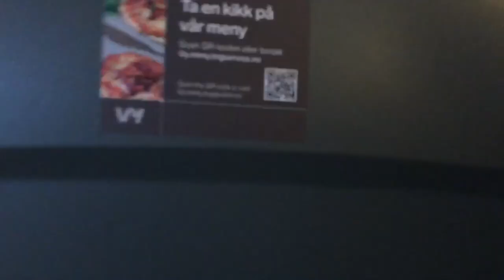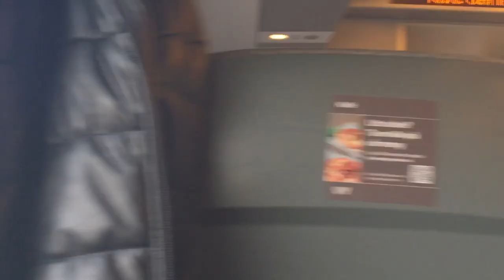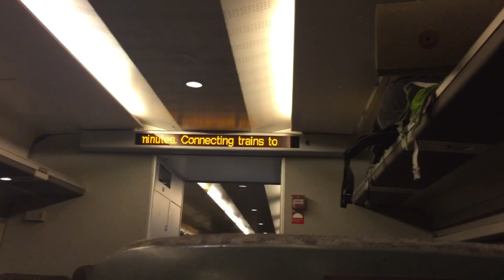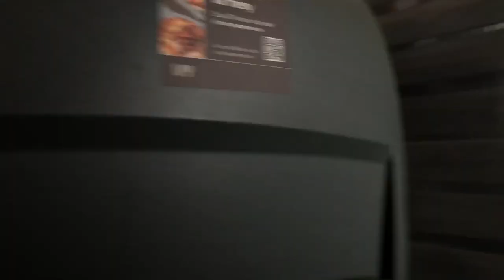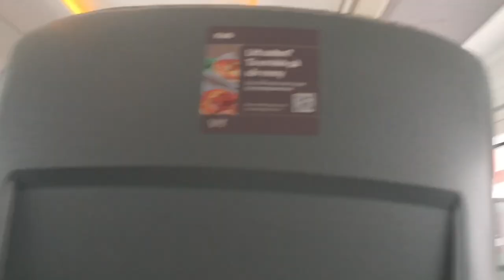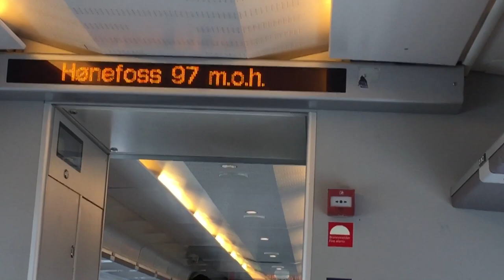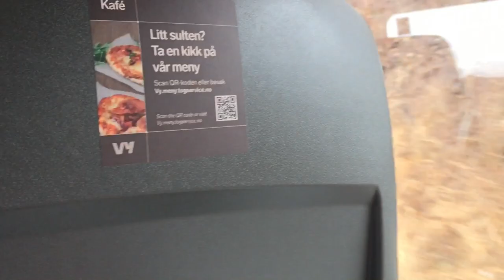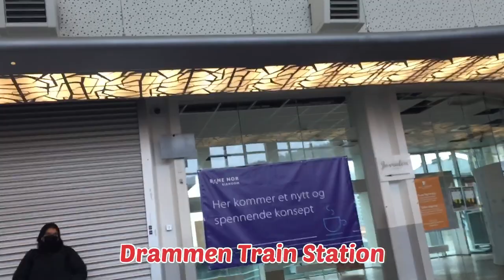Tog mot Oslo fra Bergen via Drammen- Our train travel from Bergen to Larvik 🚞🚉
It is a 9hours train travel from Bergen to Larvik.